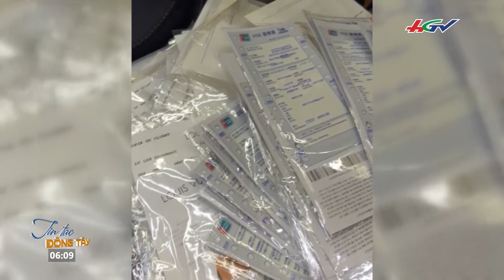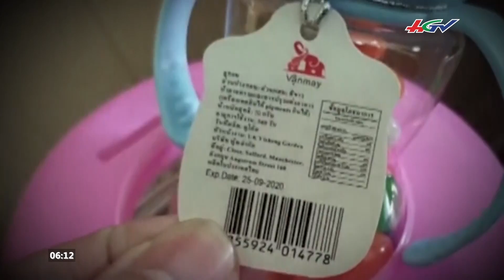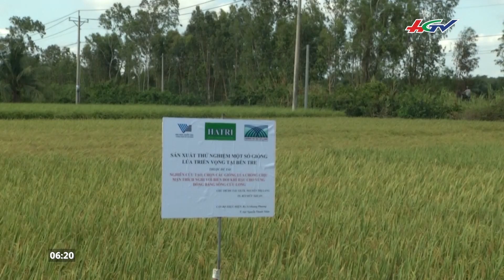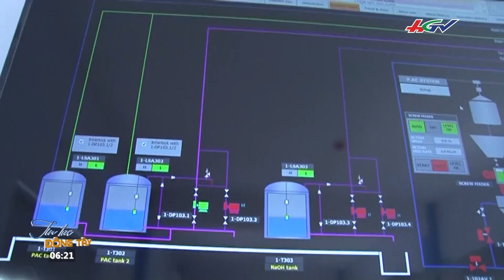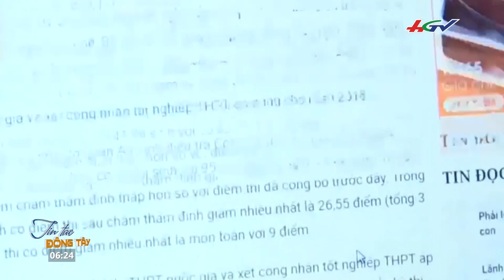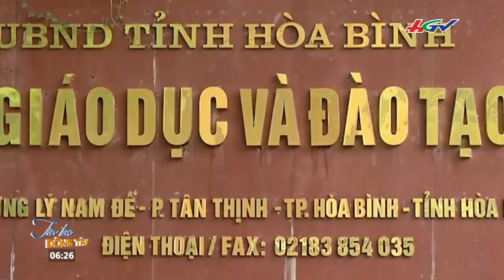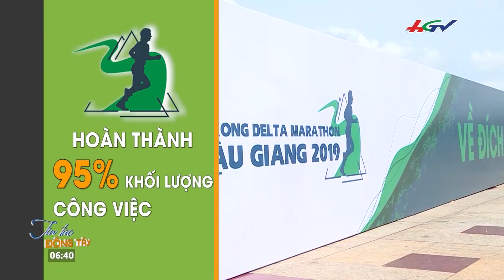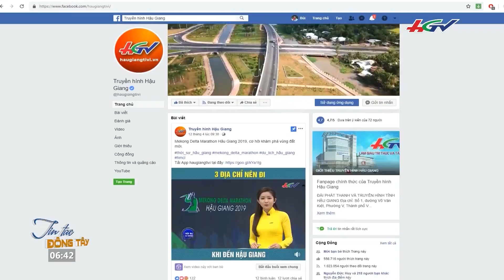Đồ chơi nguy hiểm giăng bẫy trẻ em | TIN TỨC ĐÔNG TÂY - 21/4/2019